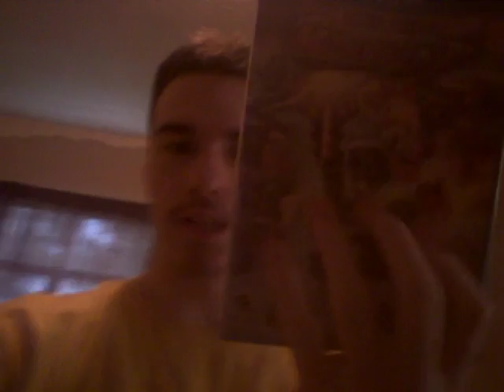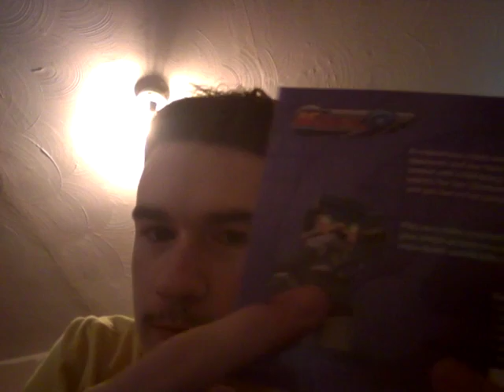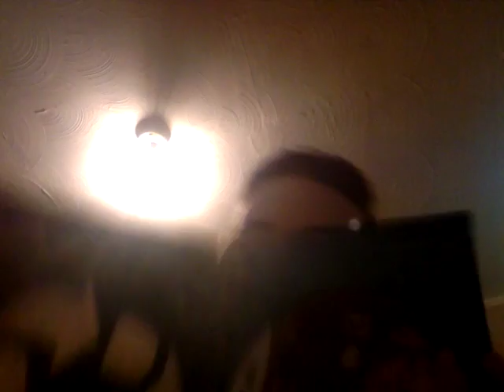Unboxing Mighty No.9 with the book and the COOLEST POSTER!!!!!